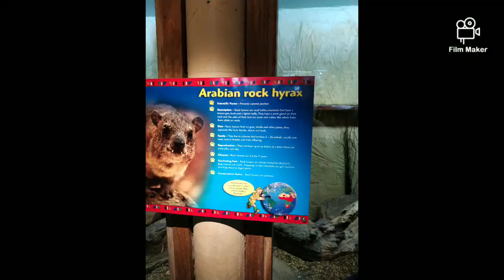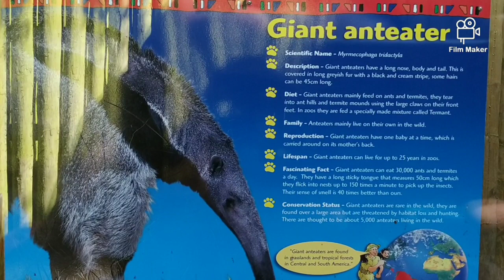Drusilla's park n Zoo, with cute little marmoset, giant anteater, lovely flamingos.. last summer..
Drusilla's park uk